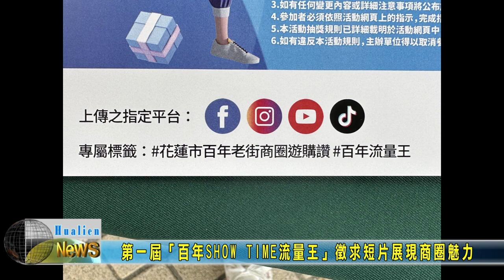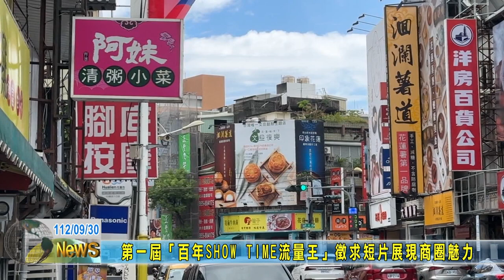20230930 08 第一屆百年SHOW TIME流量王徵求短片展現商圈魅力